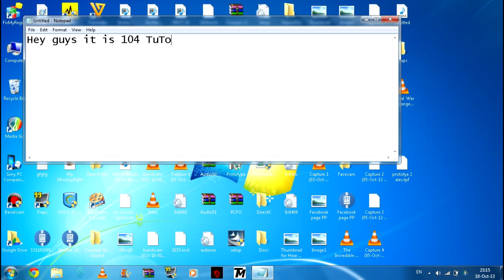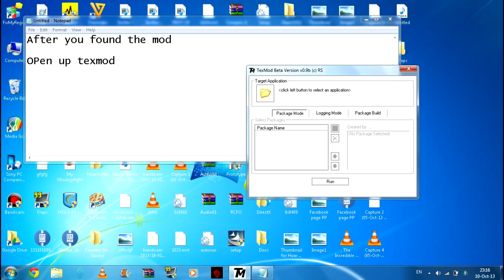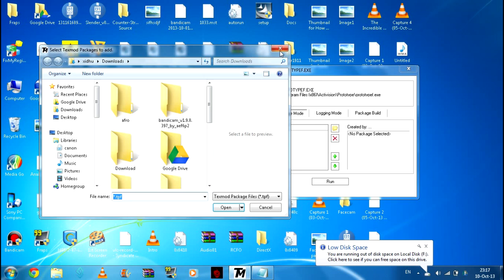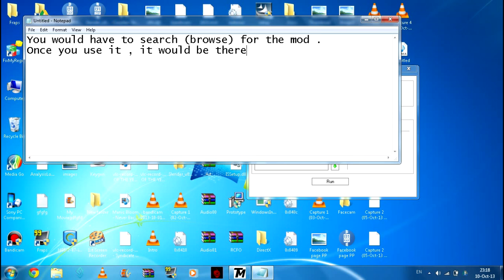How to install prototype skin mods !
Also comment and favorite :D